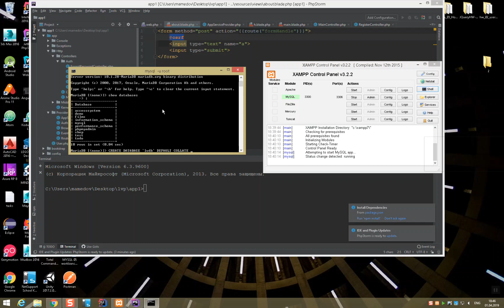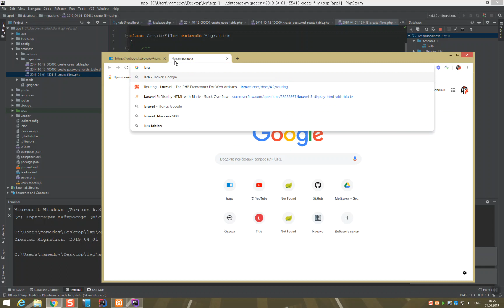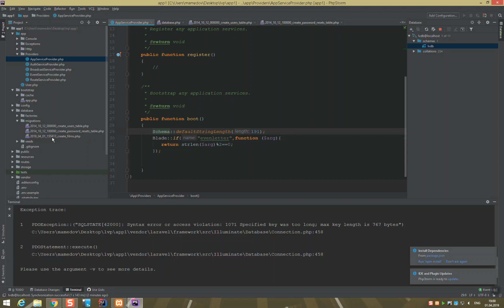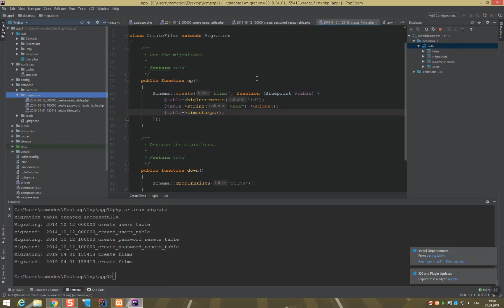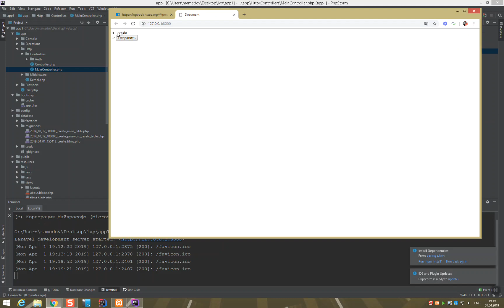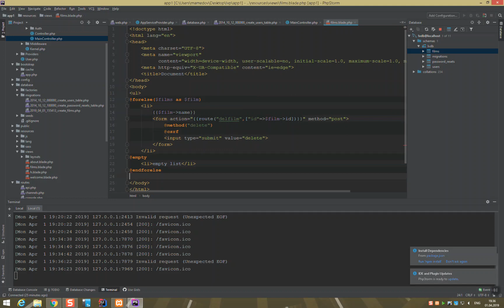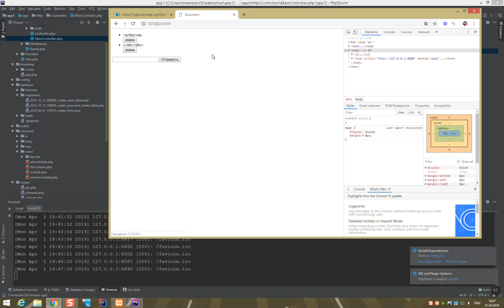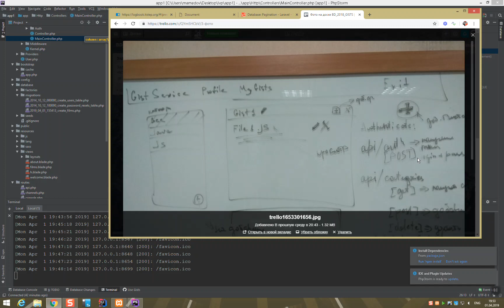Laravel03. Работа с базой. Миграции.